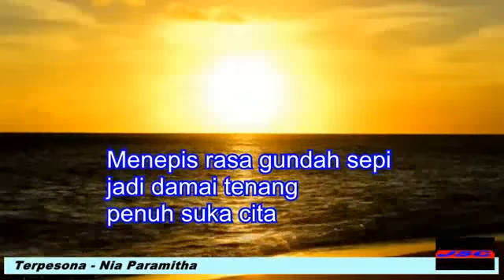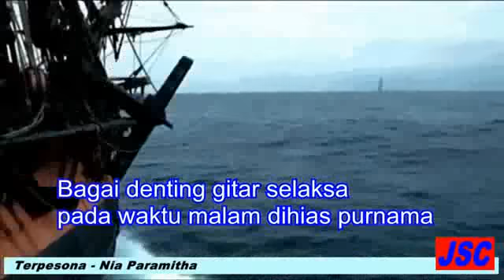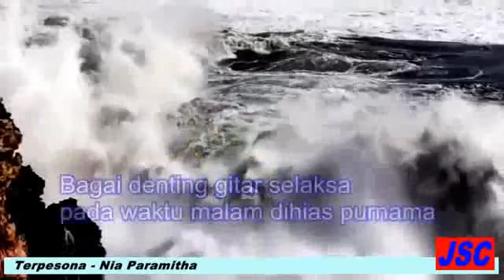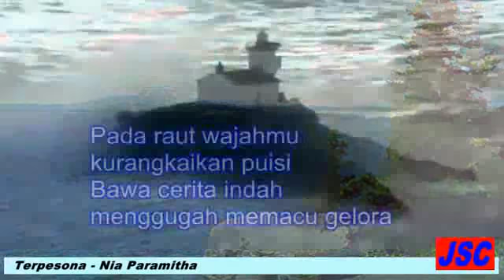Nia Paramitha - Terpesona (Video Lagu + Lyric)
Terpesona
Vocal : Nia Paramitha

Pada hati yang cantik nyanyian kudendangkan
Tentang terbit mentari bersinar di sudutnya hati
Menepis rasa gundah sepi
jadi damai tenang
penuh suka cita

Pada raut wajahmu kurangkaikan puisi
Bawa cerita indah
menggugah memacu gelora
Bagai denting gitar selaksa
pada waktu malam dihias purnama

Duhai ku terpesona tiada terkata
Karena kutemukan pujaan impian
yang mana lelah kumencari